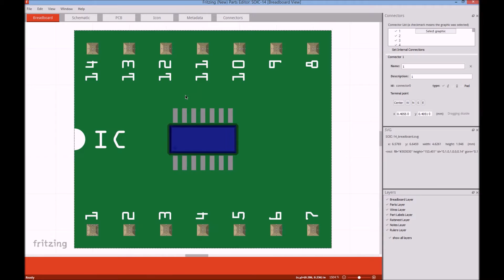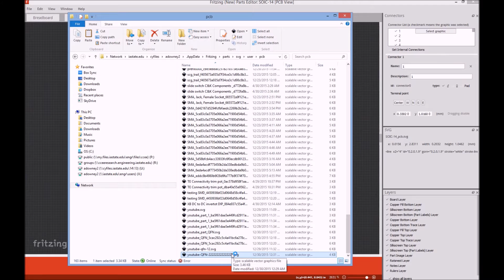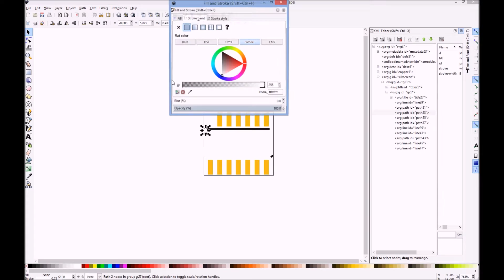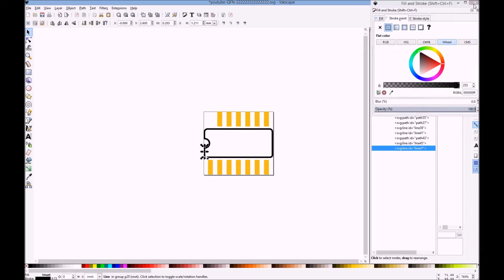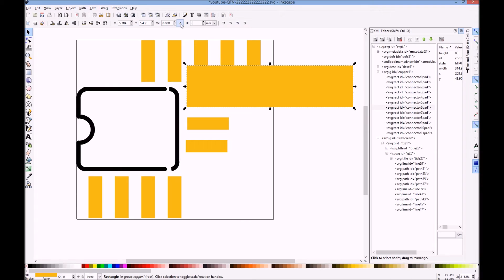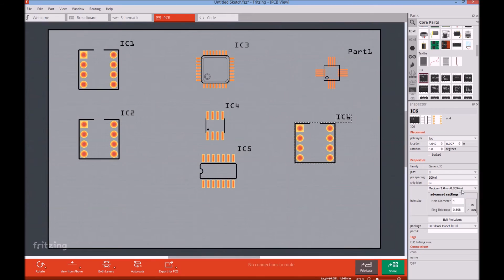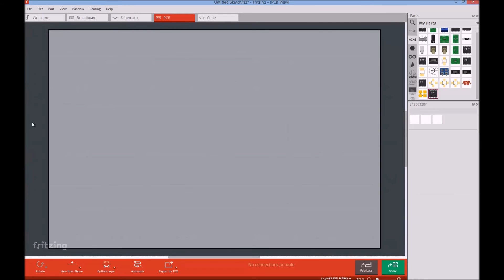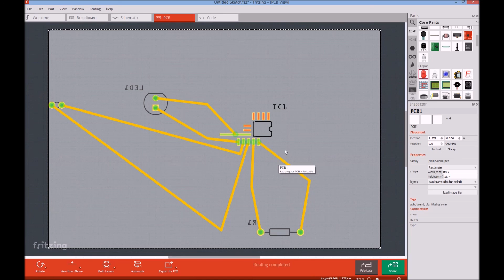Making Custom SMD Fritzing Parts in Inkscape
I wanted to share how I make Custom SMD parts in Fritzing.  This method can be used to make SMD's of any size or number of pads.  I use Inkscape as my SVG editor.